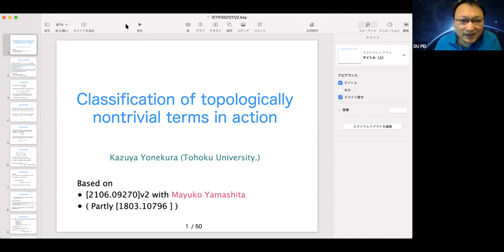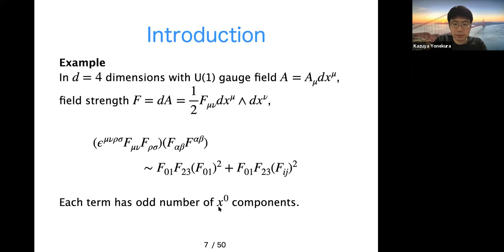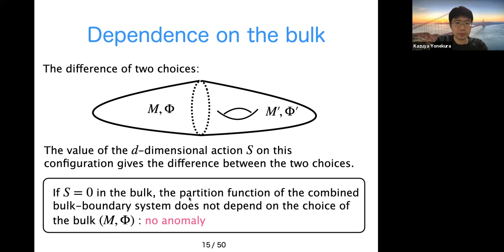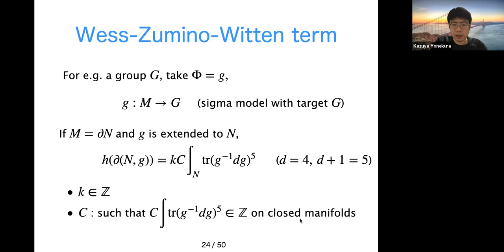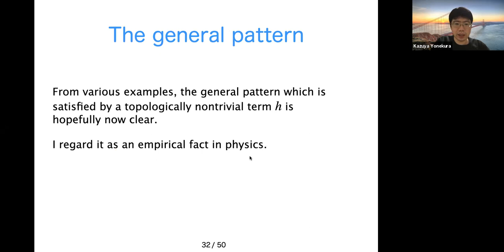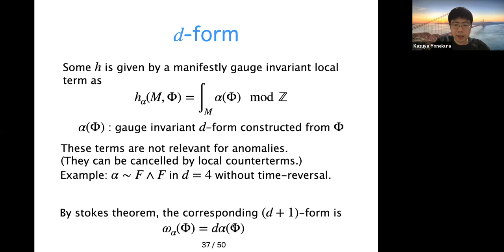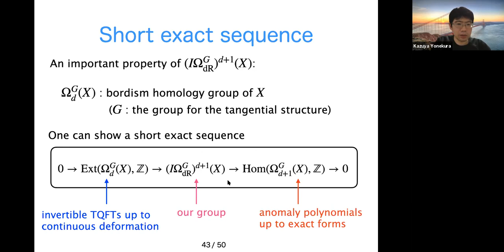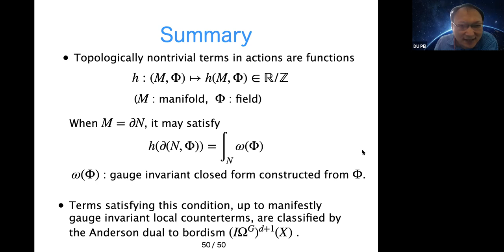Classification of topologically nontrivial terms in action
Speaker: Kazuya YONEKURA (Tohoku University, Japan)
2021_11_02-13_00-smr3631